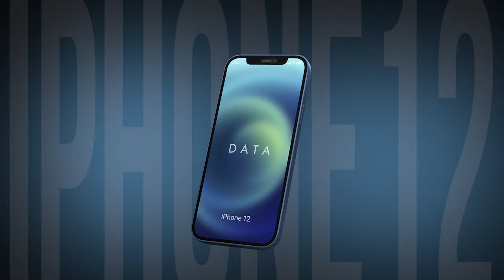"DATA"da bayramona aksiya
Galdagi bo'lib o'tadigan aksiyada qatnashib siz iPhone 12, notebook yoki 3 oylik bepul ta'lim olish imkoniyatini qo'lga kiritishingiz mumkin.

📆 Aksiyada ishtirok etish uchun: 24-avgustdan 10-sentyabrgacha bo'lgan muddat ichida o'quv markazimizga tashrif buyuring va kurslarimizdan biriga ro'yxatdan o'ting.

🔑 Ro'yxatdan o'tganingizda siz uchun maxsus kalit raqam beriladi. 11-sentyabr kuni barcha kalit raqamlar tasodifiy raqamlar generatori yordamida saralab olinadi va g'oliblarga quyidagi sovg'alar topshiriladi:

1-o'rin: 📱 iPhone 12
2-o'rin: 💻 Notebook
3-o'rin: 🎓3 oylik bepul ta'lim

🥁 G'oliblar 13-sentyabr kuni "DATA" o'quv markazida tantanali ravishda taqdirlanadi.